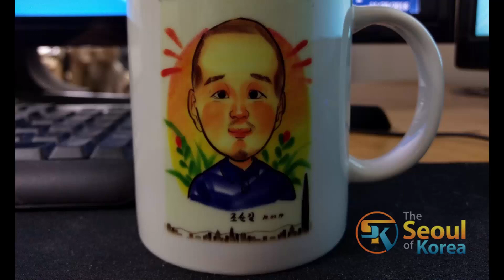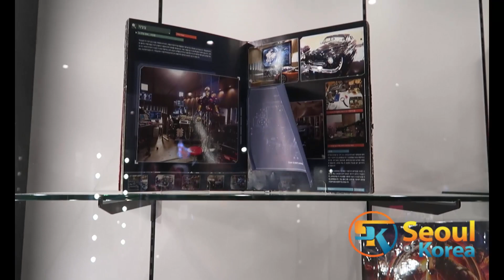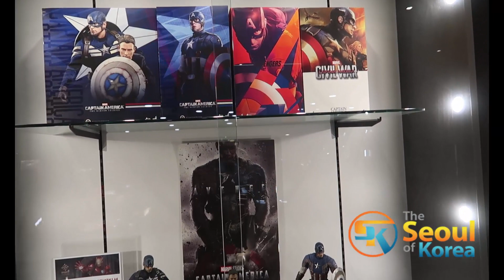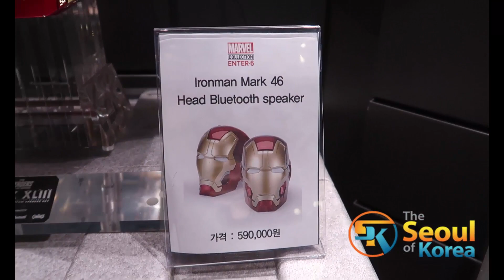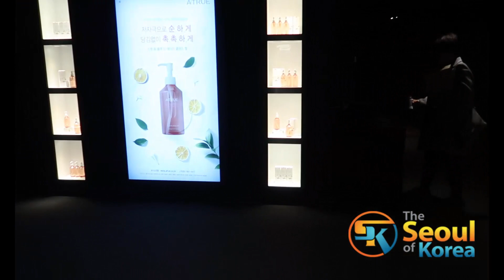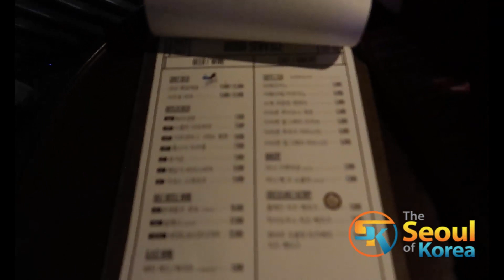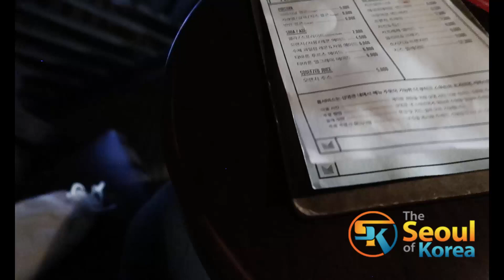COEX Mall Luxury Movie Theater Suite Boutique Seat | The Seoul of Korea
Visit These Other Fine Locations Of Our Site

Saerang Haey Yo!  Fighting!
IU, SNSD, Red Velvet, A Pink, Running Man, Kim Tae Hee, Forever!!!